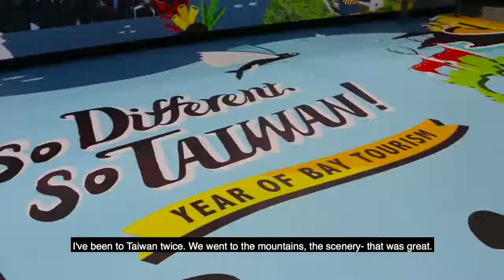So Different, So Taiwan Hologram